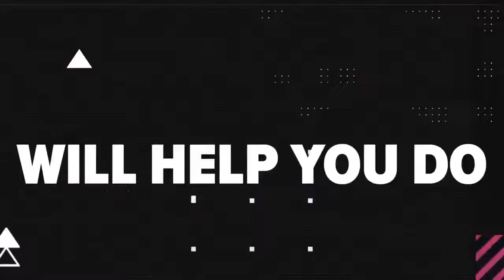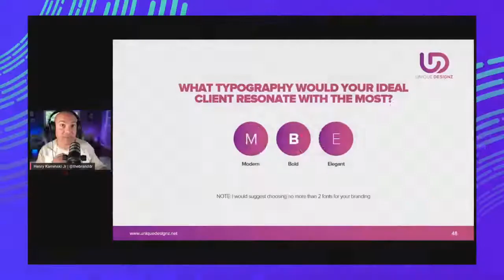How to Hire A-Players and Improve Your Brand | Eric Reed from the Rethink Marketing Podcast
Eric Reed, co-host of the Rethink Marketing Podcast, delves into how sales managers and business leaders ca hire A-players. No one wants a bench full of B- and C-players, but all too often hiring managers simply can't tell the differences between salespeople who interview well and those who will actually perform well.